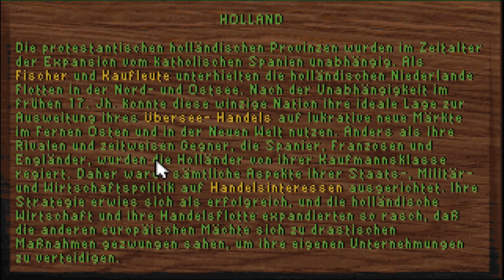Let's Play Colonization #01: Alles hat einen Anfang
Sid Meier's Colonization ist ein Computerspiel von Brian Reynolds und Sid Meier, das im Jahr 1994 von Microprose veröffentlicht wurde. Es handelt sich um ein rundenbasiertes Strategiespiel, das die Besiedlung und Unterwerfung des amerikanischen Kontinents durch europäische Einwanderer thematisiert.

 Dabei konkurrieren vier europäische Mächte in der „Neuen Welt": England, Spanien, Frankreich und Holland. Der Spieler verkörpert den Gouverneur des Kolonialreichs und muss die Kolonie aufbauen, gegen die anderen europäischen Mächte und indigene Völker verteidigen sowie am Ende einen Unabhängigkeitskrieg gegen das Vaterland führen.